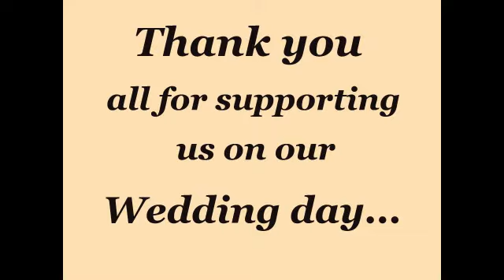Ruth & Wayne Wedding Story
Walter James Photography specialises in capturing Images of a moment in time, that will last a lifetime of generations to come...

Walter James Photography and his team are available for Weddings, Conferences, Christenings/Baptisms, Charity Event, Dinner and Dance Event, Black Tie Event, Funerals, Presentations and Awards Ceremony or where a Professional Photographer could be present, to help to raise the profile of any event with a mobile studio.

Location photography is what we love to do so why not give us a call...

You may also want to check us out by looking at the work we have done via our